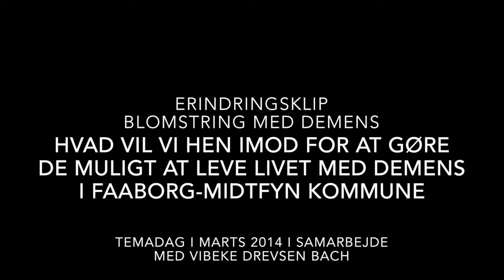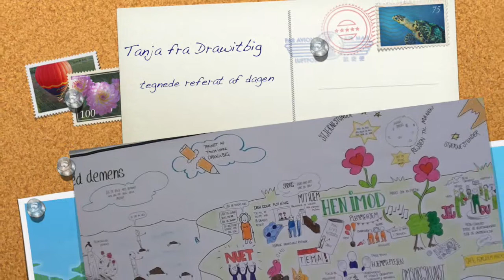Blomstring med demens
Blomstring med demens - en temadag, der tydeliggør hvad vi ønsker at arbejde hen imod i Faaborg-Midtfyn Kommune, for at gøre det muligt at leve livet med demens, på måder der fortsat skaber glæde og vitalitet. Temadagen er lavet i samarbejde med Vibeke Drevsen Bach.